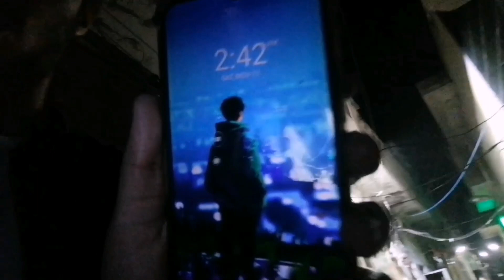Doston ne diya birthday🎂| ka surprise🎉